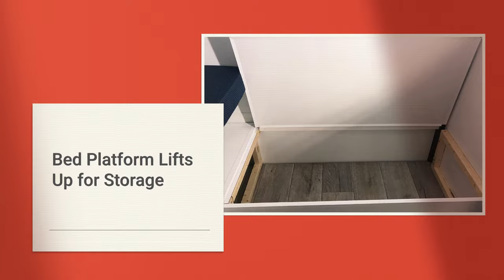The BIG Tripper from PeeWee Campers - with Galley, Shower, and Bathroom